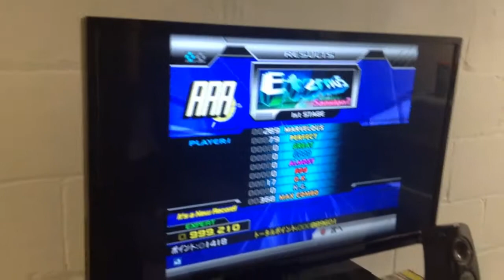DDR superNOVA 2: EturnuS (AAA #014,PFC,Expert,level 9)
v My Thoughts v
Quite a damn shame this song never made it to the arcades it would been a great edition the chart is super fun and its on sync too really proud of this PFC

v Information v
This song has always been a 9 and was a console exclusive back then so it never mad it to the arcade versions of DDR

v Shout out v
I would love to thank my friend sofie for helping me make the thumbnail check out her instagram to see her other amazing artwork!

v Instagram v
I made a Instagram I mainly post my scores here check it out if u want

v credits v
Game: DanceDanceRevolution superNOVA 2 (CS,JP)
Platform: PS2
Publisher: Konami
Song name/artist: EturnuS - Sanxion7